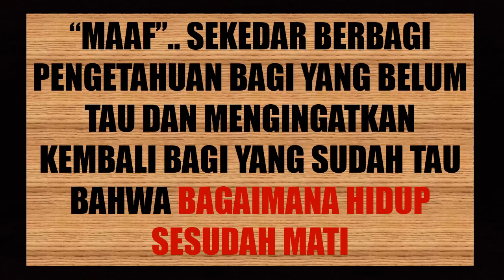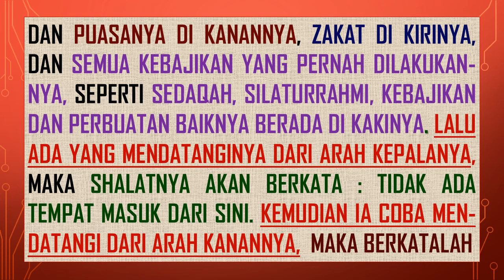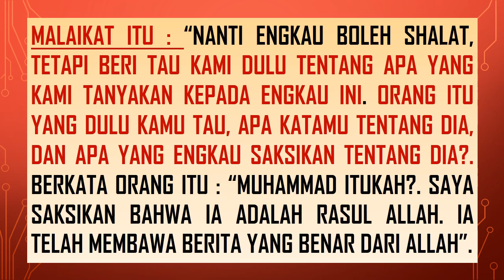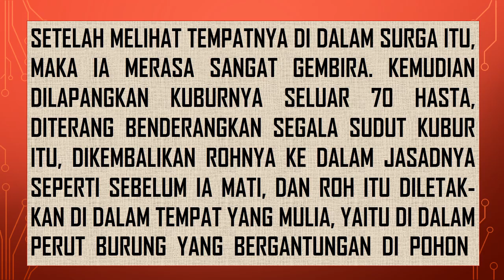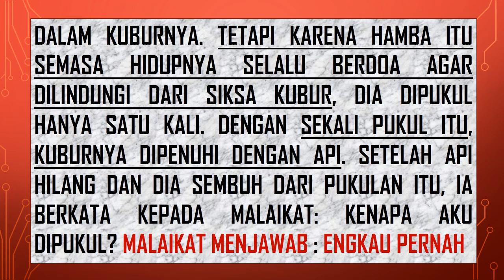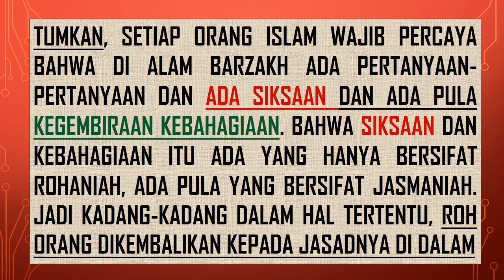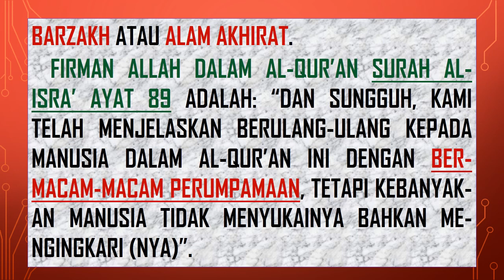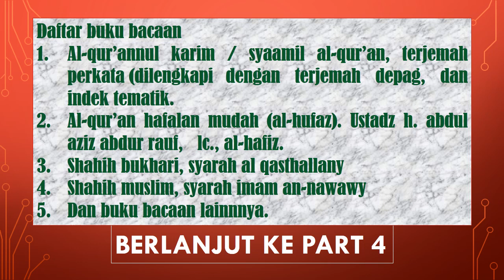ALAM KUBUR, SAKARATULMAUT, SIKSA KUBUR Part 3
Pengajian Al-qur'an
Ahlan Wa Sahlan, selamat datang Akhi / Ikhwan dan Ukhti / Akhwat di channel Youtube saya. Mari saling berbagi ilmu bacaan Al-Quran. Dianjurkan bacaan memakai irama supaya indah lantunan, namun irama harus tunduk kepada Shifatul Huruf.

Akhir kalam kami ucapkan "Jaza Kumullah Khairan Katsiiraa". Aamiin Ya Rabbal 'Alamiin.

@Qur'an @ALAM KUBUR @SAKARATULMAUT @SIKSA KUBUR Part 3 @trending education ‎@Mustafa Arha